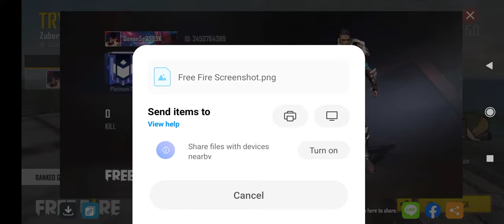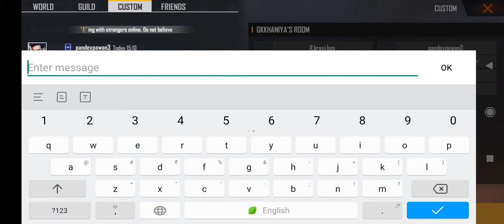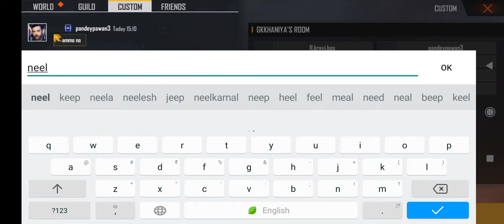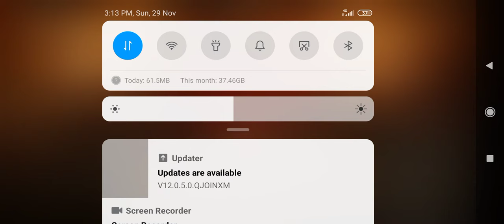29 November 2020